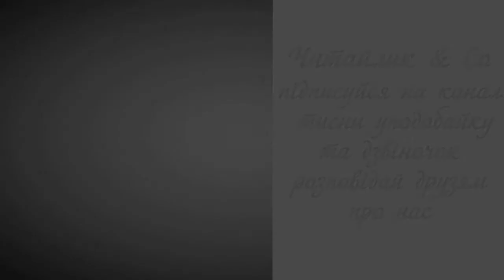Були боги - Любов Забашта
Були боги - Перун, Дажбог, Ярило,
тож поклонялись сонцю і громам,
Стрибогові, що напинав вітрило,
і Волосу, що любий пастухам.